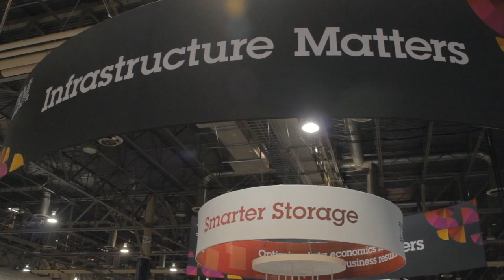Jamie Thomas - IBM Edge 2014 - theCUBE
Jamie Thomas, IBM, with John Furrier and Dave Vellante at IBM Edge 2014

A software person by background, landed in a division perceived by the world as hardware, Jamie Thomas, GM Software Defined Systems & Storage with IBM, joined John Furrier and Dave Vellante in theCUBE, during IBM Edge 2014 event in Las Vegas, to talk more in depth about what her software background allows her to do with the storage division, about the new leadership, the intelligent infrastructure and the way internal messages translate to the customers.

“Why is IBM better this year than last year?” asked Furrier.

“We’ve arrived here with a perspective of, ‘what does infrastructure really mean for our clients in this new journey that they have embarked on?’ and we thought a lot about the new initiatives in the marketplace, particularly around Cloud, Linux, Mobile and Social, and what does that mean for the clients from the storage perspective – it creates an opportunity for all our stakeholders in various accounts to deal with this new data explosion. That presents new opportunities for them, new challenges, and we talked a lot this week about enabling our clients to tackle those challenges,” explained Thomas.

She continued: “The announcements we made this week are a combination of innovations that we’ve invested in over a number of years, both from IBM Research and in our laboratories. We fundamentally needed to address this new generation/next generation of applications and workload that fundamentally are changing the infrastructure needs. It is requiring organizations to have much more intelligent infrastructure.”

“I believe that the announcements we made this week are founded on those two different premises: what do clients need to drive benefits from their existing storage environments – which require a lot of this innovation – and what do they need to do to capture this next generation of opportunity,” she finished.

What message do you send internally and how does this translate to the customer?” asked Furrier.

“This week we spoke about three main strategies: Software-Defined Storage, Optimization & Performance through Flash innovation across the product line and we talked about the infusion of the next generation virtualization into environments, to allow clients to optimize their existing storage environments,” Thomas started.

“We look at software-defined storage and we believe it brings to a lot of our clients the unique ability to automate their infrastructure, perhaps differently than what they’ve done in the past,” the storage executive went on. “It brings the ability to better manage the infrastructure, to better apply policy and data governance, it allows us to more intelligently tier storage to the most effective media – and not only achieve the needs of new workloads, but also tap into the back office expertise that you can get through things like Flash, disk integration and TAPE integration. It opens up a lot of opportunities for our clients.”

“We see ourselves as a provider of solutions for our clients. Even in our hardware division, many of our offerings do not operate without software. ‘Software does need hardware to run somewhere’ she quoted from another keynote. It is about optimizing the combination of software and hardware to the benefit of the client,” added Thomas.